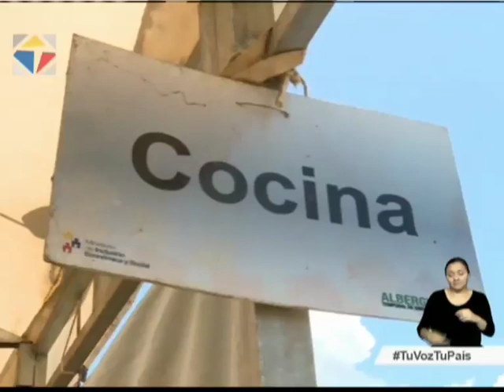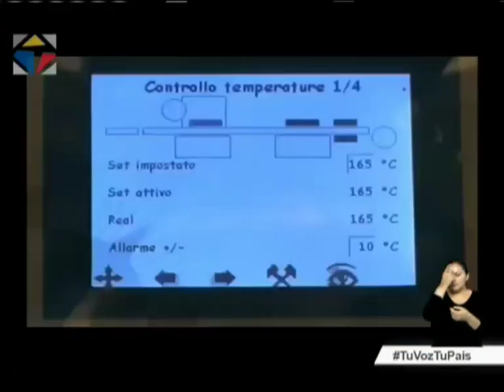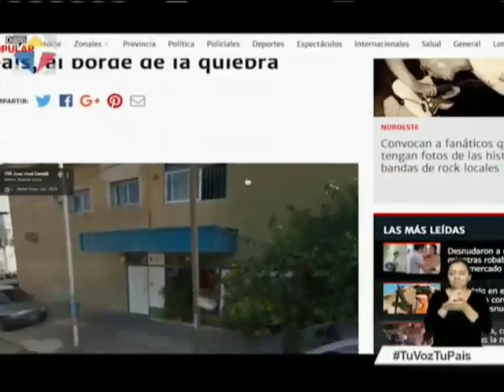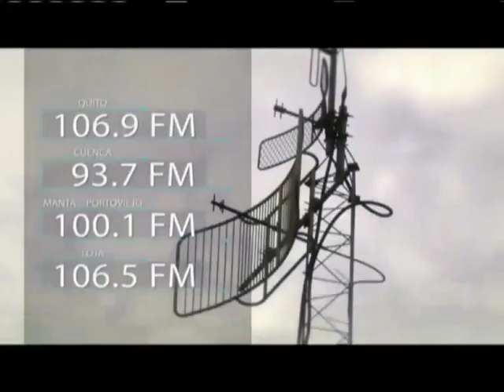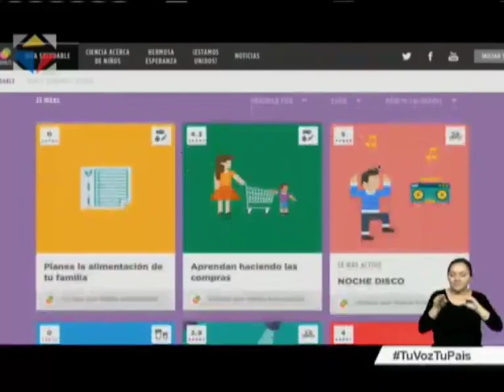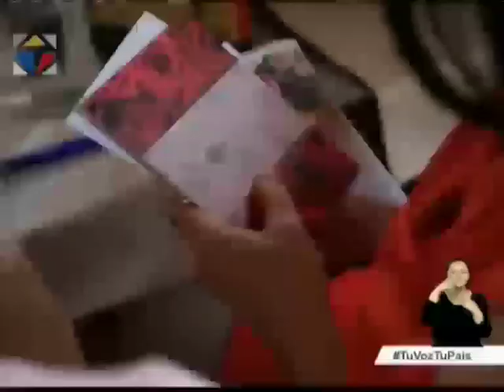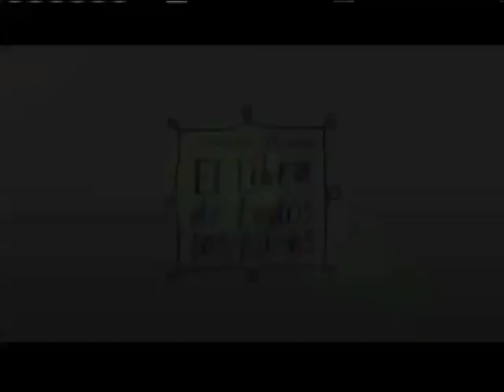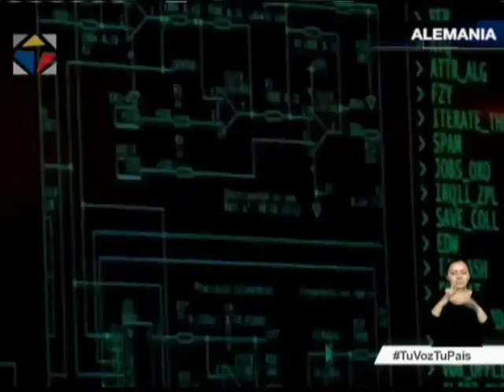Noticiero Ciudadano, tercera emisión 09/03/17